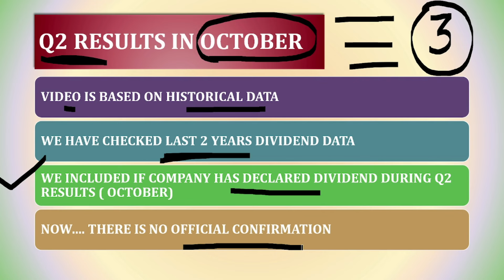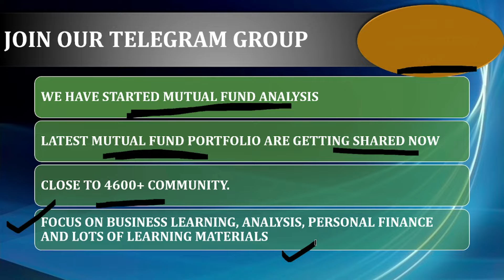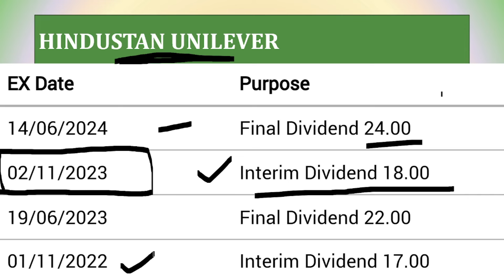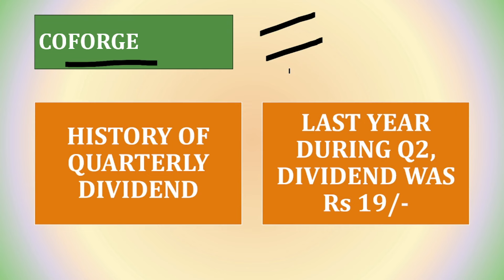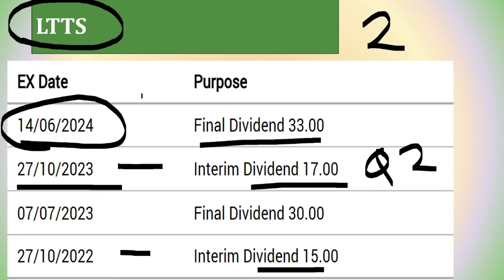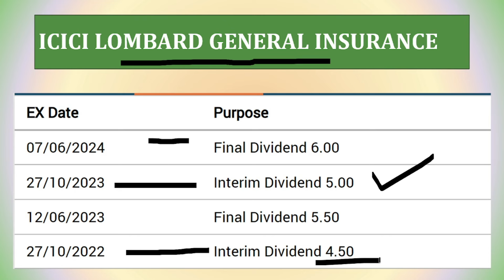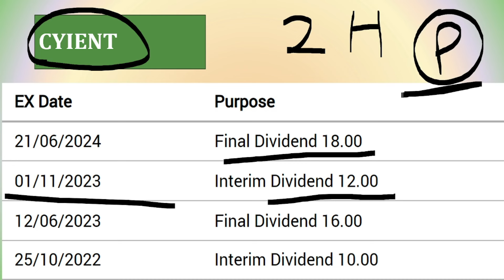Big Dividend coming : 12 companies list | Dividend in October 2024? | Regular dividend companies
We have studied last 2 years data and found out some companies declared dividend in October month during Q2 results. However, we will wait for official confirmation in few days. Details in video.